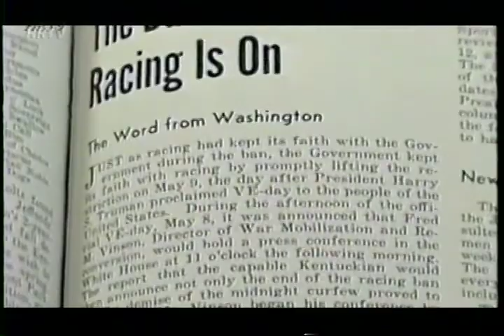History of Santa Anita Derby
A nice history of the California prep for the Kentucky Derby with some nice footage of such greats as Silky Sullivan, Stagehand, Johnny Longden, Determine, Swaps, Candy Spots, Affirmed, Laffit Pincay, Flying Paster, Ferdinand, Winning Colors, Sunday Silence, and Silver Charm.